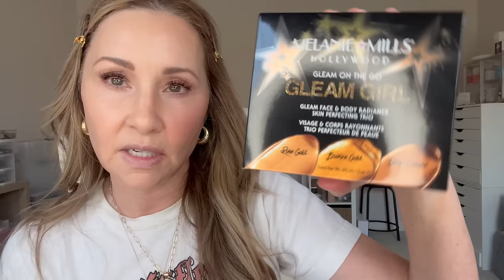IIID vs Demi: Full Coverage vs Natural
Where are my full coverage mature gals at?  This video is for YOU!!!  Client requested for your education.  I show you two ways to wear Seint, the Demi Method with a skin tint and the IIID Full Coverage way but very different application because we have mature skin.  Which one do you prefer?  I even shocked myself with full coverage.
Intro Video to Mature Makeup Masterclass, check it out NOW!
Melanie Mills Hollywood Super Lite Long Lasting Setting Spray
code: MMM15
My Seint March Party Link (reach out for new link beyond 3/31)